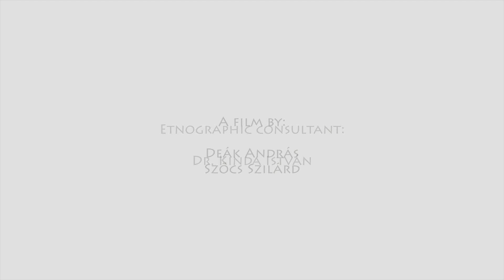Furniture painting - Traditional furniture painting in Vargyas